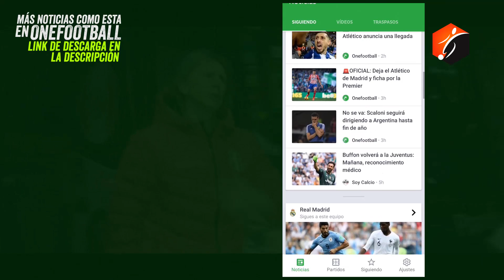¡44 AÑOS DE ESPERA! PERÚ hace HISTORIA de la MANO de GARECA | CHILE va ARGENTINA por el 3cer LUGAR